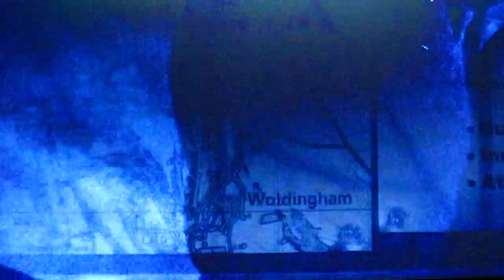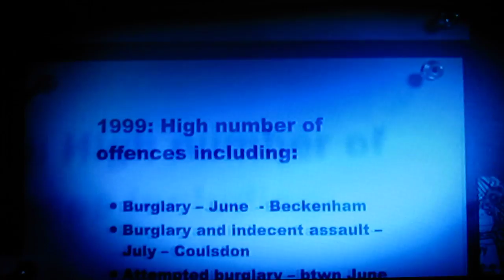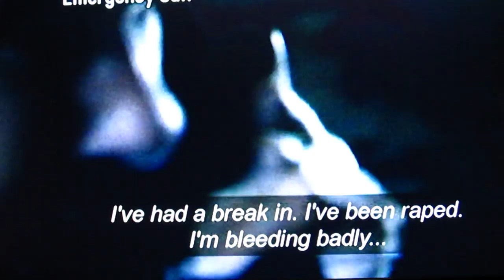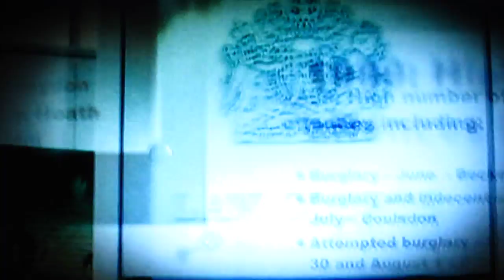"Britain's most prolific sex attacker" caught. Jehovah's Witness features on BBC Crimewatch · JW.org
A Crimewatch special on crime details of Jehovah's Witness, Delroy Grant.
Jehovah's Witnesses - its head Watchtower 'bethel' offices - only ever report matters putting them in a good light. In their cult religion which they call "The Truth", they teach that one truism revealingly proving bible characters as genuine - such an example as that of King David - is that they record && report the not so great things that they done, any gross error(s), as well as matters or events deemed laudable; an exerted stance in keeping with Jesus the Christ, of the upkeep of a Godly mind, looking toward a mentioned 'kingdom', forefront regard of the bible as well as the spirit in which it was written.

Yet when it comes to themselves, they will only chest-beat about anything that is boastable, serves self-praise && superlative jactitation - and the Watchtower cruelly will totally gloss over question marks about them, including outright incontrovertible law-breaking as evidenced, that likely most criminals would not even contemplate.

° "It is actually reported that sexual immorality exists among you, and of a kind that is not found even among the gentiles." [International Standard Version]
¹ "In short, it is reported that there is fornication among you; fornication such as this which is not even named among the pagans" [Aramaic Bible in Plain English]
² "IT is absolutely heard, that there is fornication among you, and such fornication as the like is not among the heathens" [Douay-Rheims Bible]
³ "It is reported commonly that there is lewdness among you, and such lewdness as is not so much as named among the Gentiles" [Webster's Bible Translation]

The self-auditing, self-policing Watchtower Bible and Tract Society printing/ publishing religion will finesse over details when it is ultimately unavoidable, and even then thereafter as shown in new release books (some secret to regular members), have clearly backward-manufactured points of organizational policy that they say they adhere to. These new update caveat mantles appear even to have been brought about by law practise attorneys or lawyers than of bible student administrative ministers.

Lying by omission is lying. The JW.org Watchtower multi-layer obfuscation cult is a lie.
Jehovah's Witnesses have no sense of social justice.
Thanks to DNA/ gene scientist's lab work in North America this depraved miscreant was caught.

Operation Minstead  -- ITV -- Manhunt -- The Night Stalker -- Martin Clunes -- DCI Colin Sutton